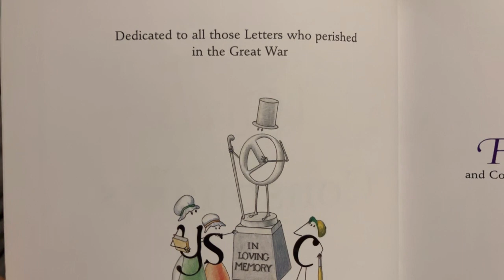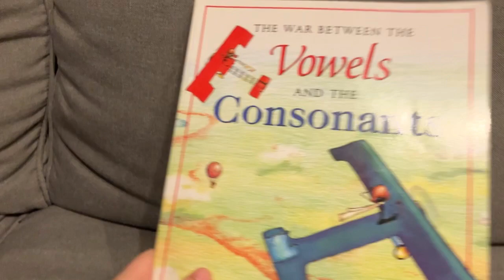War of the Words #4 The Battle Begins 🪦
It’s the season finale of War of the Words!